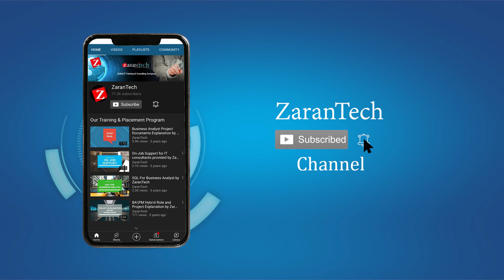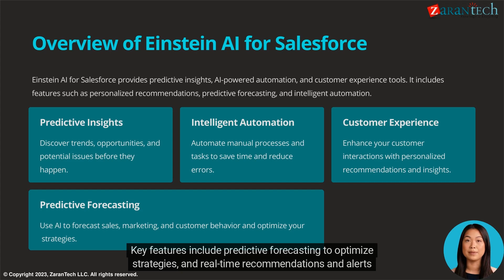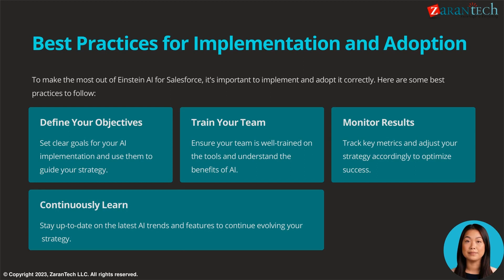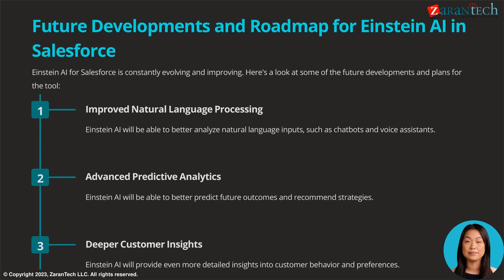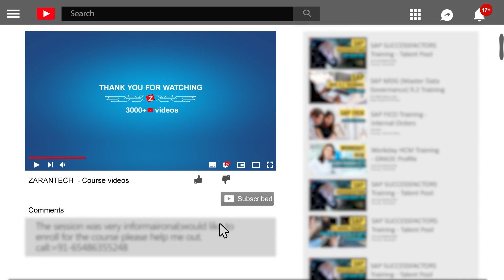Einstein AI for Salesforce | ZaranTech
👉 In this video you will learn about Einstein AI for Salesforce.